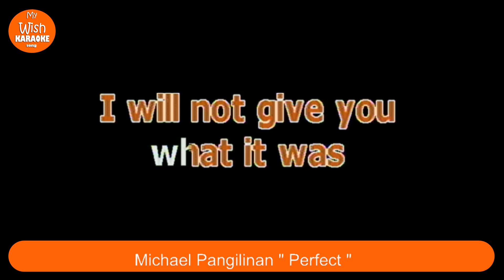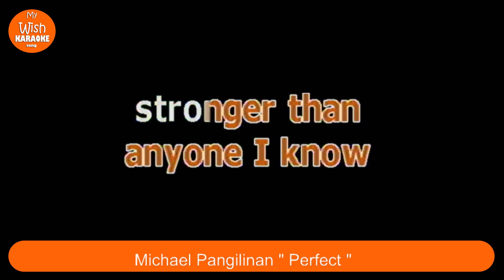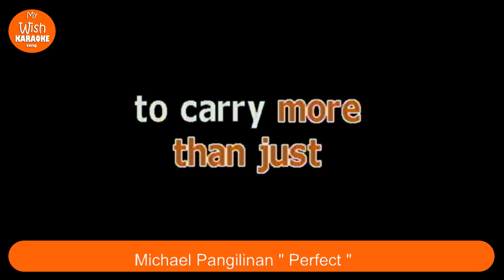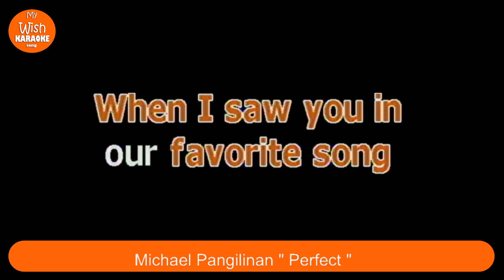Perfect by Michael Pangilinan